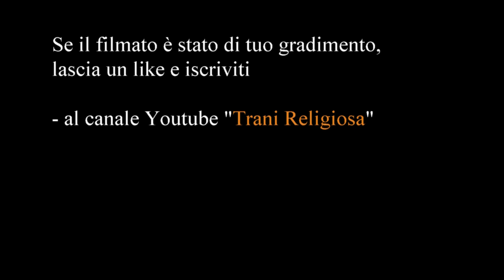TRANI - Accensione luminarie campanile Chiesa di SAN ROCCO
Trani 7 dicembre 2018